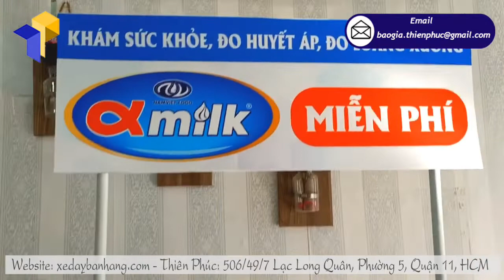Xưởng bán booth nhựa siêu thị cao cấp tháo lắp ráp tiện ích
Tên Sản Phẩm: booth nhựa siêu thị MILK
Quy Cách Kỹ Thuật:
+ Phần quầy 0.78m  x 1.6m
+ Phần tấm logo phía trên là 0.3×0.8m chất liệu decal ngoài trời, cắt sát để cán bồi lên bề mặt bàn và tấm logo
+ Hai cây chống nối với logo và phần quầy bằng thép ống sơn trắng
+ Chất liệu : Toàn bộ sản phẩm được làm bằng nhựa dẻo cao cấp, có ngăn để đồ
+ Bao bì :  Túi vải không dệt có khoá kéo, quai xách
+Trọng  lượng quầy 7Kg , tháo lắp gọn nhẹ tiện dụng
Với ưu điểm lắp ráp đơn giản, nhanh chóng, tháo rời dễ dàng, thuận tiện cho việc di chuyển đếm nhiều địa điểm bán hàng khác nhau, booth nhựa siêu thị sẽ là lựa chọn vô cùng thông minh cho những doanh nghiệp muốn phát triển chiến lược kinh doanh di động của mình

Nếu muốn cạnh tranh, một phần sản phẩm tốt, ngon, rẻ, hợp vệ sinh thì hình thức đầu tiên đập vào mắt người tiêu dùng là điều quan trọng nhất. Do đó, với cam kết sản phẩm chất lượng, giá cả hợp lý, phục vụ tận tình, xưởng sản xuất Thiên Phúc rất sẵn lòng phục vụ khi khách hàng tin tưởng và lựa chọn booth  bán hàng lưu động lắp ráp đặc biệt là booth nhựa siêu thị do chúng tôi cung cấp.

Hãy để Thiên Phúc chúng tôi được đồng hành cùng quý vị tạo dựng thương hiệu uy tín chất lượng
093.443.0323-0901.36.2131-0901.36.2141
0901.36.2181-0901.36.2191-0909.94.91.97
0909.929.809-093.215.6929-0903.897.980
Thời gian làm việc:
8h–17h30 Thứ2–Thứ7
Thu Hà (admin) –Thiên Phúc Company